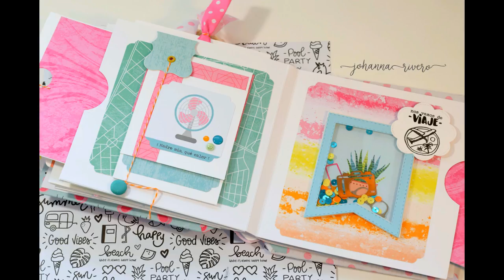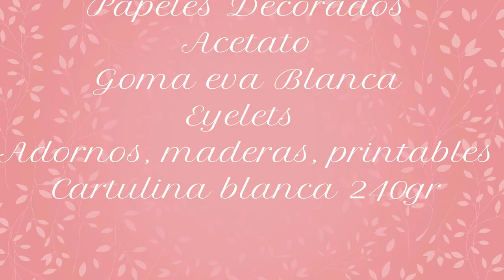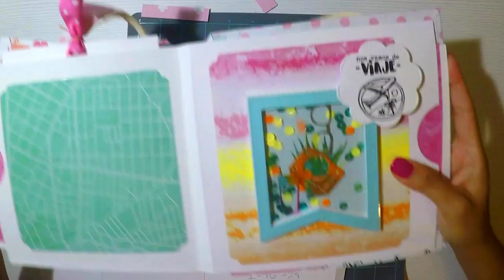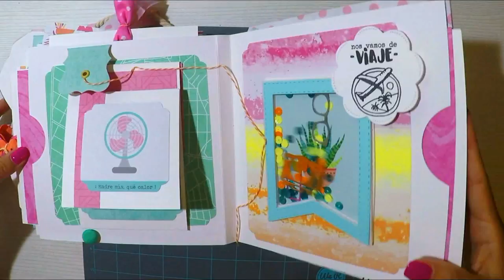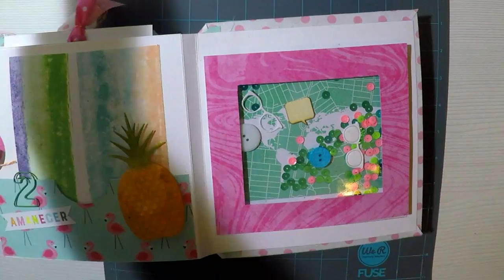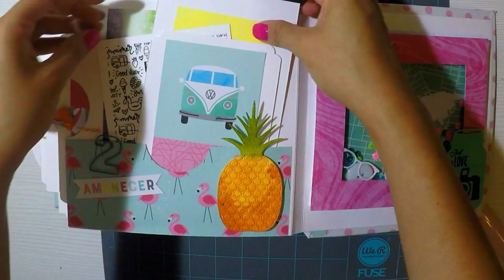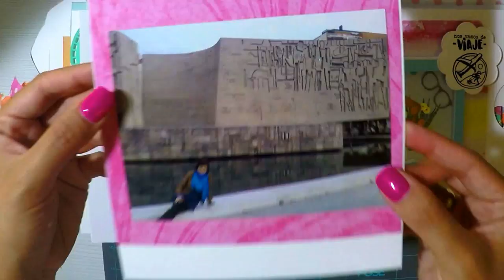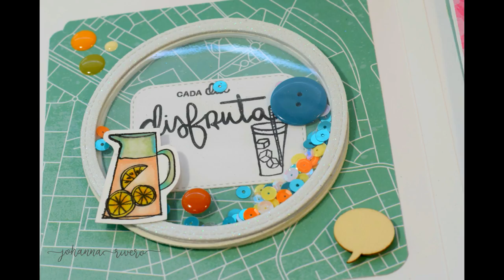Album de Fotos Scrap flamenco decoración Final